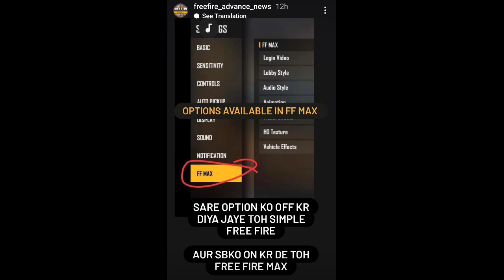Free fire max fixed date and free items full details in Telugu